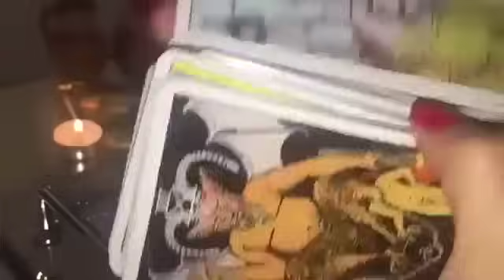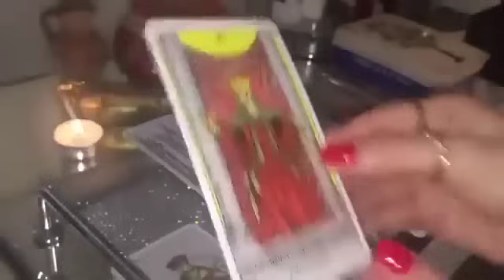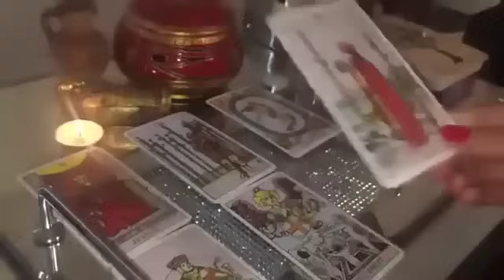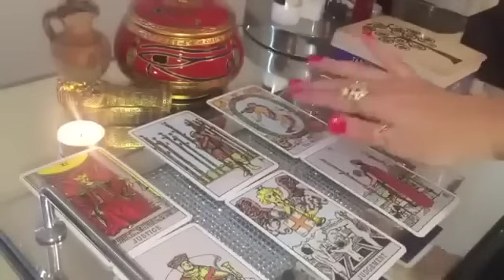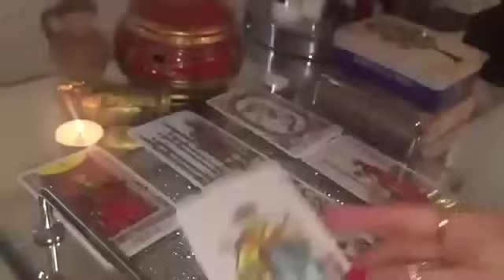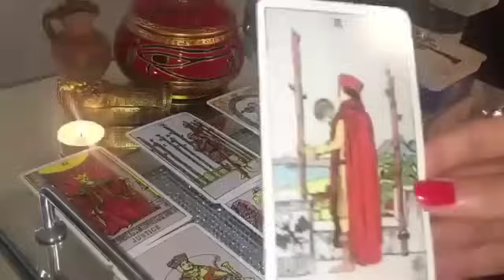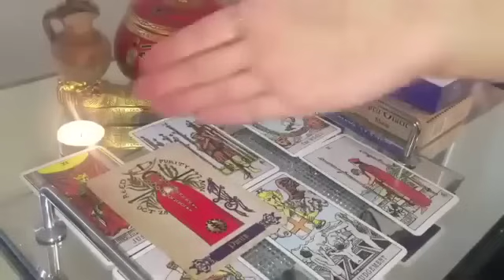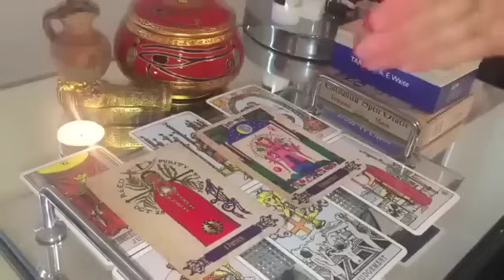CANCER! 🦀 SOMEONE IS ABOUT TO CONFESS THEIR FEELINGS! 5 NOVEMBER 2023 DAILY TAROT